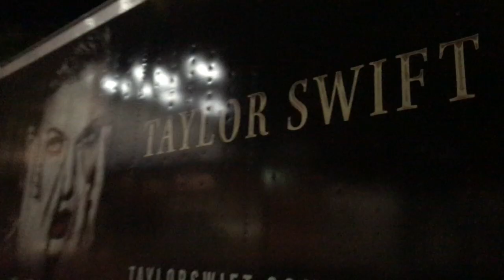FINAL HOORAH W MY BEST FRIEND BEFORE DEPARTING FOR COLLEGE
Come along with me as I live out a few of my final days at home before I move out!!